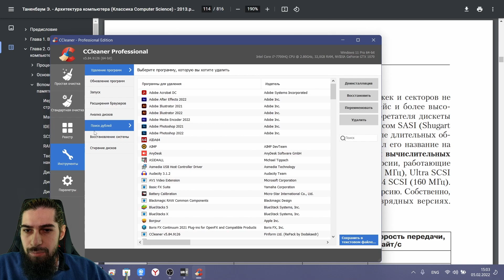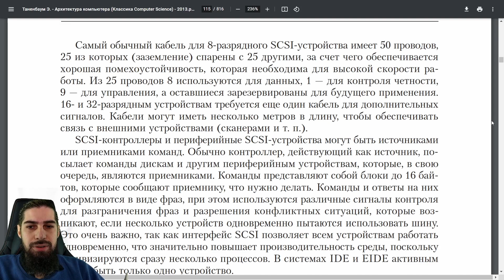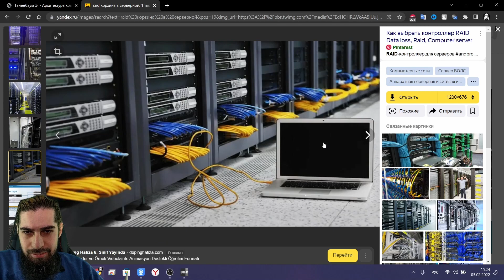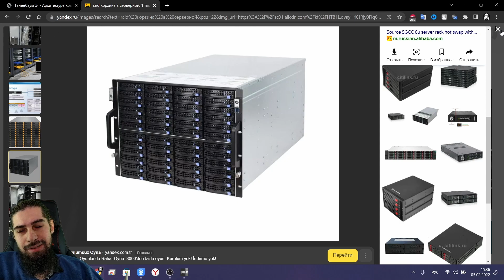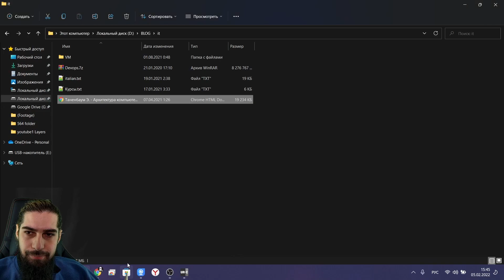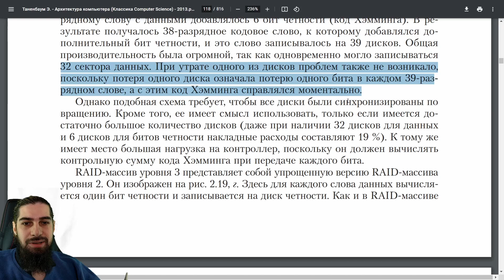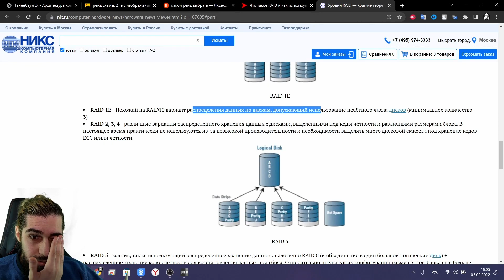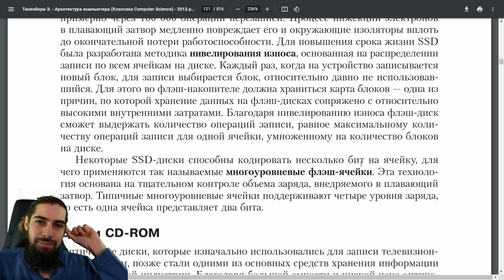IT 63. Raid масивы и SCIS диски. 114 стр.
╔╝(¯`v´¯)
╚══`.¸.ALLAH
Телеграмм каналы:
- Посты со всех каналов в телеграмм
- Gladiy Daawah - Технический канал для дааватчиков
Лектор: Гладий Денис
Для любителей Арабского языка.
1. Алфавит за 7 дней. (Mob)
4. Арабский в твоих руках
5. Арабский в твоих руках (Kurs) (Mob)
6. 90% слов из Корана (это 1100 слов) Программа для их заучивания
7. Как научиться переводить с Арабского (Тафсир Корана)
Телеграмм платная версия курсов с учителем
8. Мобильное приложение к Переводу Тафсира Корана
9. Грамматика для преподавателей арабского.
10. Полезные приложения для изучения Арабского языка.
10.1 Коран и сунна. Разные чтецы, дословный перевод,
  удобно для чтения и заучивания.
  Позволяет учить слова наивно, после разблокировки, показывает новое
  слово
  Мощное приложение для изучения языка, на основе Картинок и аудирования
  Мощное приложение для пополнения словарного запаса с очень простой
  графикой и анимацией
  10.5 Memrise использую только самописные курсы (ссылки были выше) (Mob)
  Указываете в приложение что сдаете с какого по какой аят, записываете
  аудио, жмете отправить.
  Настоящие Шейхи проверяют, указывают ошибки.
Обучение детей Арабскому через мультики
Мой вариант с Арабским Каналом Rotana Kids
Включаете на свой страх и риск!!!
Во время рекламы присутствует музыка, а также есть короткие музыкальные мультики примерно 2 минуты длинной, но за целый день их мало.
2. Скачать файл и запустить
Полезные мобильные приложения для мусульман!
1. Чтение и заучивание Корана, также сборник молитв «Крепость мусульманина»
2. Время молитвы с удобным виджетем
Для тех, кто хочет изучать ислам.
1. Исламская онлайн академия Медина Онлайн.
2. Daura Программа для изучения Единобожия онлайн
3. К исламу Редакция сайта «К Исламу» подготовила программу для тех, кто пока не знает арабского языка и у кого нет возможности выехать в арабские страны, но есть сильное желание освоить основы религии и учиться напрямую у мусульманских ученых.
4. К исламу Сайт имеет огромную базу лекций об исламе более 10 000 лекций!!!
Тем, кто хочет поступить Исламский университет со стипендией в арабских странах.
Помощью с переводом, заполнение и подачей документов занимаются две компании.
1. Умар Напишите ему в WhatsApp и он вас бесплатно проконсультирует и ответит на все вопросы ин шаа Ллах.
2. Ибрагим: много полезной информации на , телеграмм чат